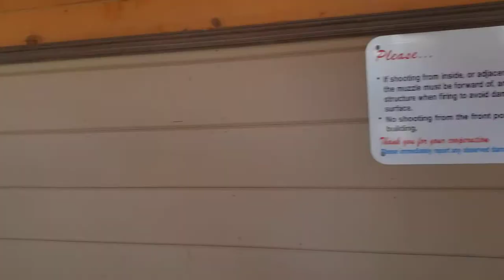2020 WinterRange WildBunch CCK S05